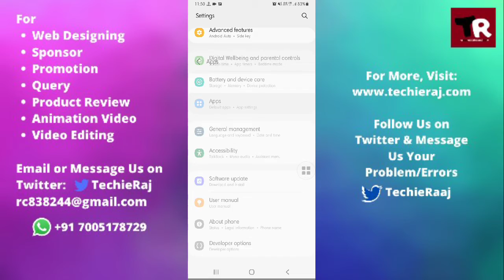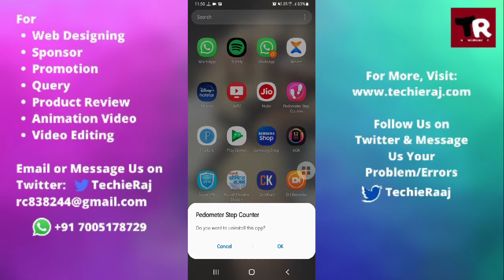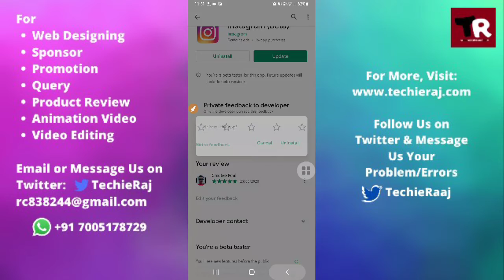Samsung M31 me App Uninstall Kaise Kare